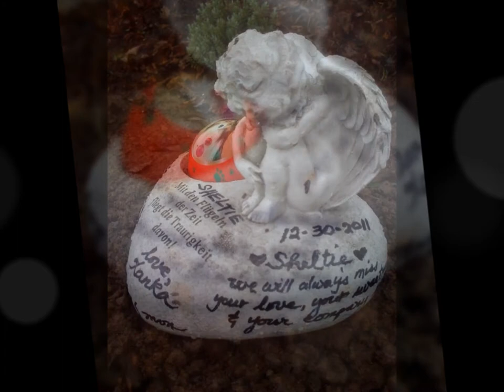SHELTIE, Mannheim Germany